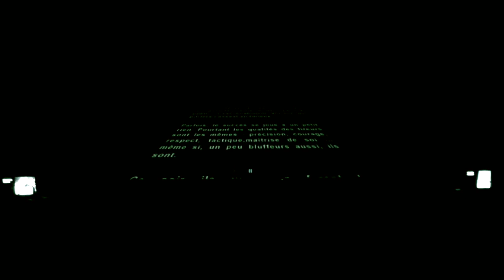Gala Souffel 2015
Cette vidéo traite de Gala Souffel 2015